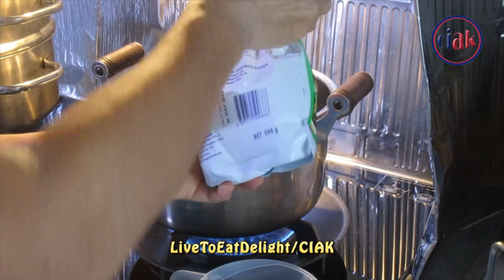How to make Bubur Cha Cha - Sweet Potatoes & Taro Dessert (摩摩喳喳)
This popular local delight is as colourful as it is tasty.  The coconut milk adds to the richness of this well-loved dessert.  It can be served either cold or hot.

Also shown in this video is the making of the tapioca worms aka tapioca jelly.